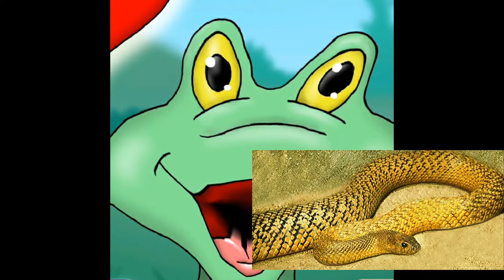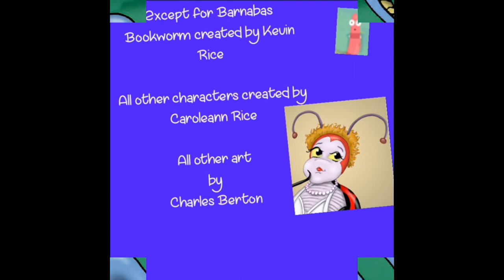Solomon Snail and Friends Episode 4 Milton the Frog and his friend Lance talk about SNAKES!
Milton the Frog and Lance the Snake talk about snakes.  A fun way for kids to learn the basic facts.  Milton and Lance both appear in the beloved children's book, The Ladybug and the Bully Frog by Caroleann Rice, illustrated by Charles Berton